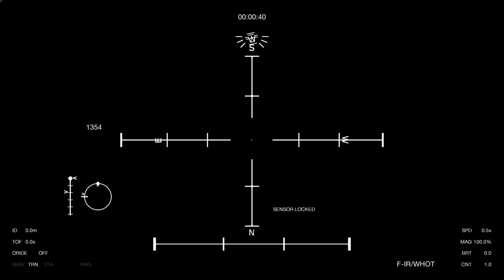Project Gunship - Taliban Ambush